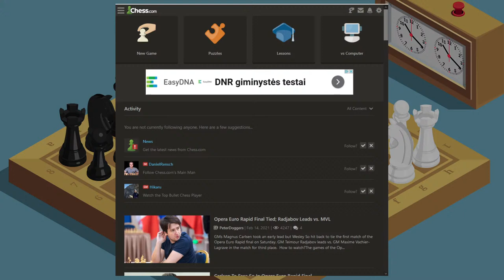JBG šachmatų turnyras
Kol Valentino diena kviečia įsimylėjėlius džiaugtis meile ir šiluma, JBG kviečia kiek kitaip pažvelgti į šią karantino paveiktą šventę – pasivaržyti su savo bendraamžiais ir laimėti puikių prizų! Vienos dienos šachmatų turnyras prasidės vasario 14 d. 15:00. Nugalėtojai bus apdovanoti prizais!
Turnyras vyks chess.com platformoje. Turnyro tipas – „Blitz“ 3 | 2.